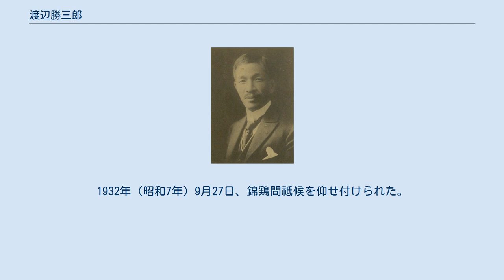渡辺勝三郎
渡辺勝三郎 渡辺 勝三郎（わたなべ かつさぶろう、1872年2月12日（明治5年1月4日） - 1940年（昭和15年）9月24日）は、日本の内務省官僚。
岡山県井原町（現井原市）出身。
従三位勲二等。
 岡山藩士・小姓格、渡辺徳一郎の三男として生まれる。
岡山中学、早稲田専門学校、共立学校、第一高等学校を経て、1896年（明治29年）7月、帝国大学法科大学法律学科（英法）を卒業。
内務省に入り内務属となり県治局に配属。
奈良県参事官、広島県参事官、福島県書記官、和歌山県・香川県の各第一部長兼第三部長、香川県・京都府の各内務部長などを歴任。
 1908年（明治41年）7月から1914年（大正3年）4月まで徳島県知事を務め、内務省地方局長に転じた。
1917年（大正6年）12月から1919年（大正8年）4月まで新潟県知事、同年4月から1921年（大正10年）5月まで長崎県知事をそれぞれ務めた。
 1922年（大正11年）11月より横浜市長を務め、関東大震災後の復興につとめた。
市長退職後の1925年（大正14年）から1928年（昭和3年）まで東洋拓殖株式会社総裁を務めた。
1932年（昭和7年）9月27日、錦鶏間祗候を仰せ付けられた。
その後、1936年（昭和11年）4月、高松宮家別当、1937年（昭和12年）に宮中顧問官に就任。
墓所は雑司ヶ谷霊園。